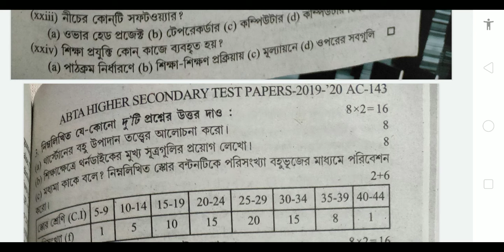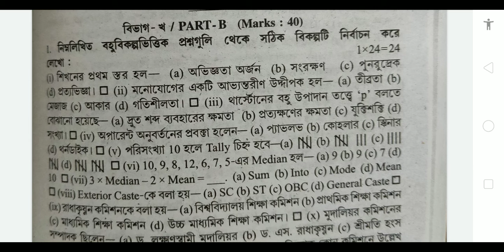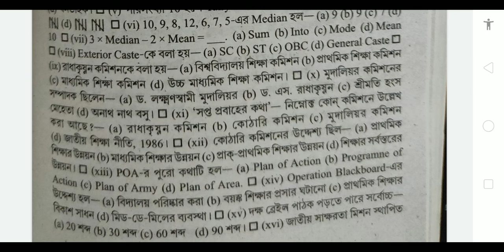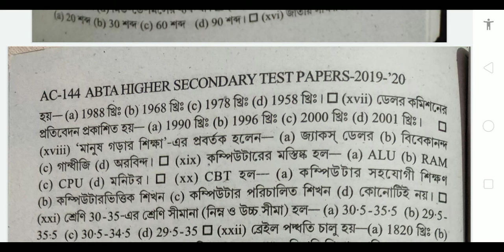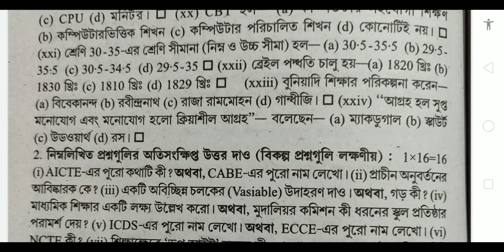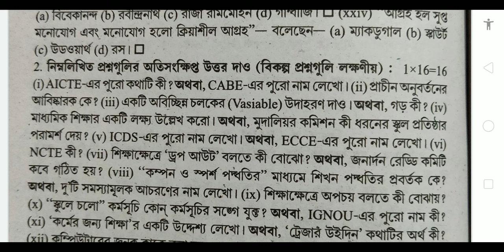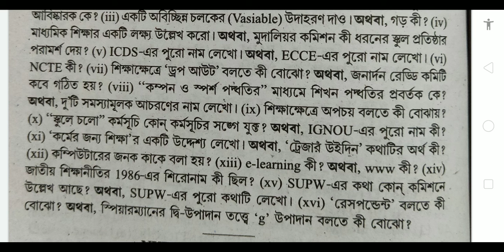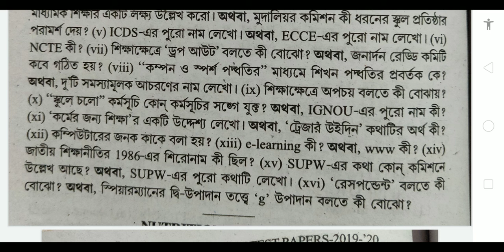HS A.B.T.A TEST PAPER SOLVE 2020/ CLASS 12 EDUCATION ABTA TEST PAPER SOLVE2020/WBCHSE/class xii abta